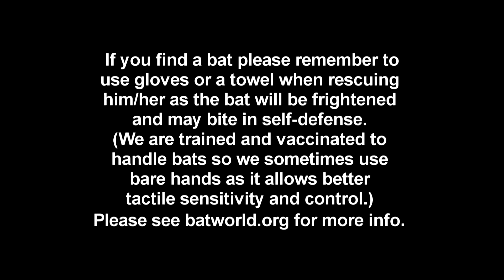Rescued Free tailed Bat Bat World Sanctuary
Free-tailed bats are amazing little animals. They can eat between 3,000 & 5,000 insect pests nightly, including flying ants, flying termites, corn-borer moths and mosquitoes. They can fly as high as 10,000 feet and as fast as 90 mph. They live 15 to 20 years in the wild and have an intelligence level equivalent to that of dolphins.

Both adult and baby bats are often found grounded during the summer months. If you find a bat please remember to use gloves or a towel when rescuing him/her as the bat will be frightened and may bite in self-defense. (We are trained and vaccinated to handle bats so we sometimes use bare hands as it allows better tactile sensitivity and control.)

For more information about bats or to make a donation to our cause